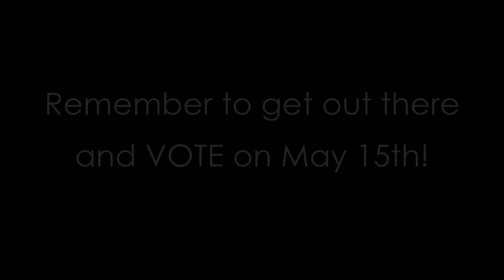Meet Jim Struzzi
Meet candidate Jim Struzzi (Rep.), running for PA State Representative of the 62nd district of Pennsylvania.